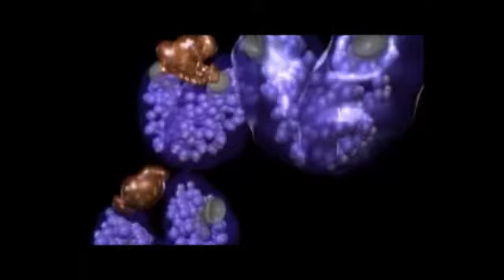HoaThien Dieu Huong WM MOVIE TRAILER FULL